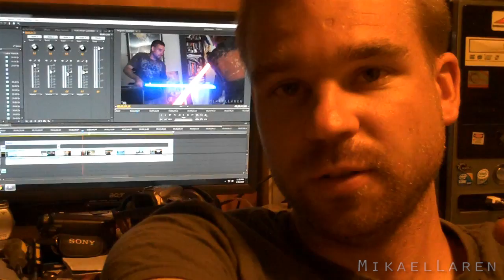[107] Editing the last few days videos - 2010-08-31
I slept in trying to catch up on some sleep, then edited and uploaded this weekends videos.